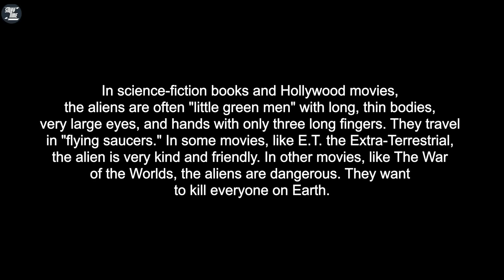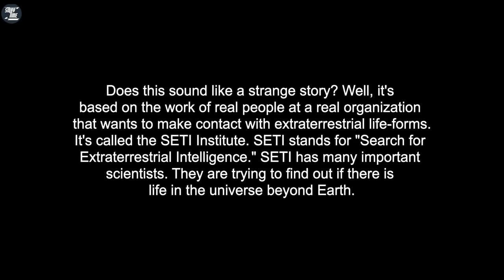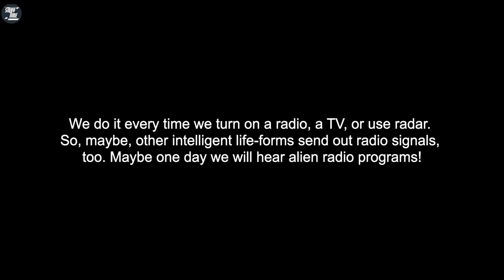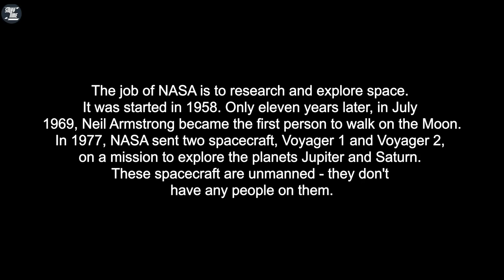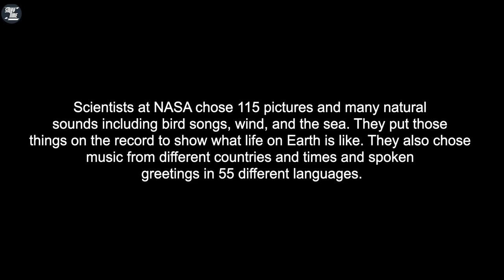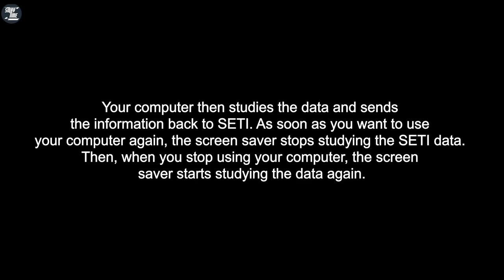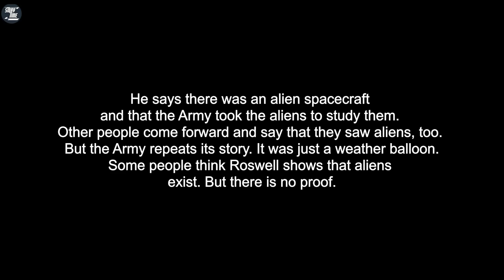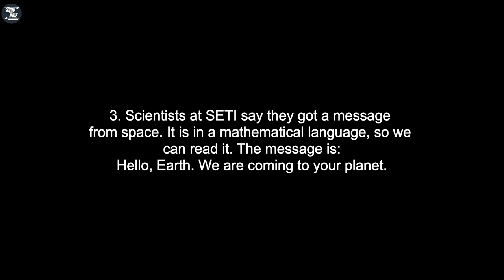Aliens, Is Anybody Out There. (A1 Level)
Aliens, Is Anybody out There. By Genevieve Kocienda.